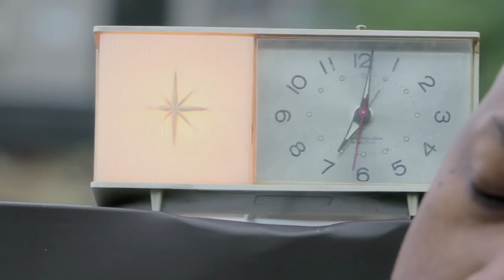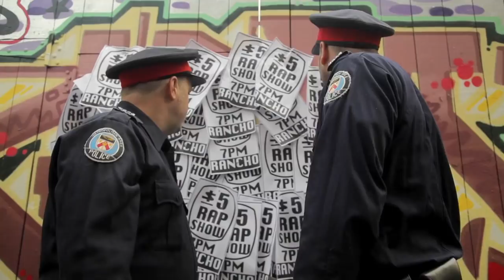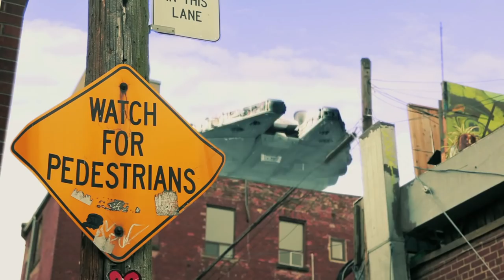Wordburglar ft. More Or Les - Srsly Rhyme O'Clock (DJ Nerd42 Remix ft. Alan Parsons Project)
Mashup by DJ Nerd42, created for "Grandpa Funnybook's Mix​-​Tapingly Arranged Rapping Song Album 2: Dyadic Dynamite!" available

Samples "Sirius" by the Alan Parsons Project. They are my favorite band of all time, srsly.
Special thanks to YouTube user hudy232303 for the backing track.